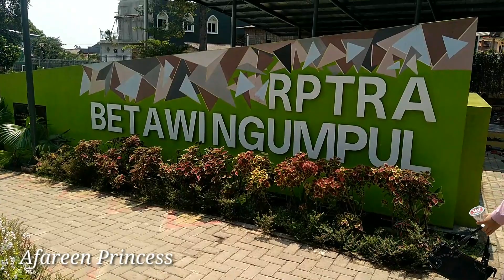Ondel ondel RPTRA BETAWI NGUMPUL srengseng sawah ⭐ Ondel ondel betawi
Assalamualaikum teman teman, video kali ini masih edisi liat ondel ondel di RPTRA. Kali ini aku berada di Rptra betawi ngumpul di daerah srengseng sawah.